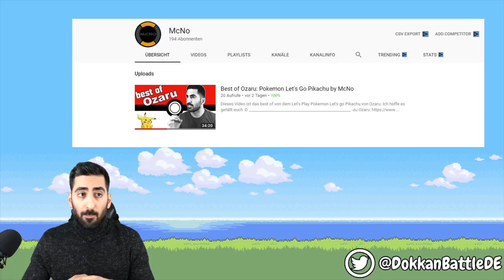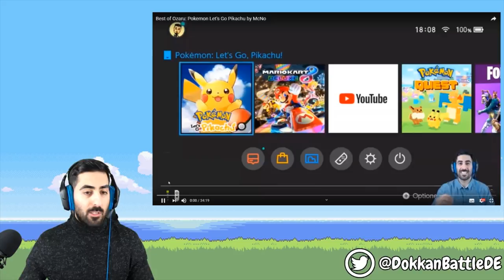OZARUS LIVE REAKTION😱 - Best of Pokémon Let's Go Pikachu 2018 by McNo!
Ein Best of von Ozaru zum Pokémon Let's Play 2018! Danke McNo und euch viel Spaß bei Ozarus Live Reaktion!

- Mo: spontan
- Di: ab 19/20 Uhr Dokkan, Smash, etc.
- Mi: spontan
- Do: ab 19/20 Uhr Dokkan, Smash etc.
- Fr: spontan
- Sa: spontan
- So: frei